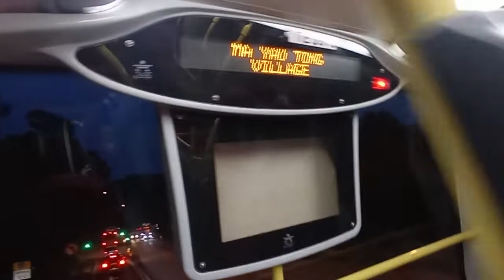KMB K ATENU421 TE3975@98A落車門開關過程及馬游塘村報站